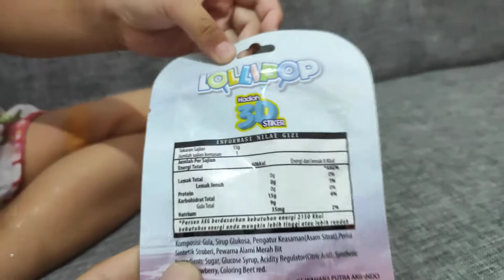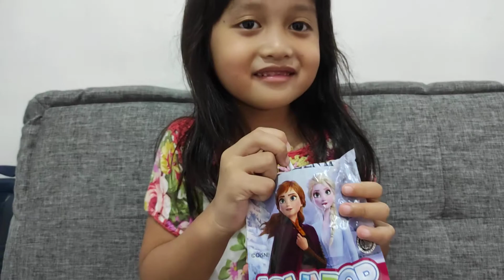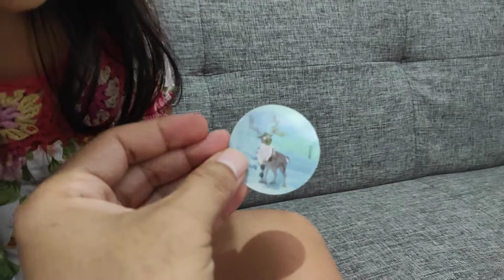Permen frozen II LOLLIPOP